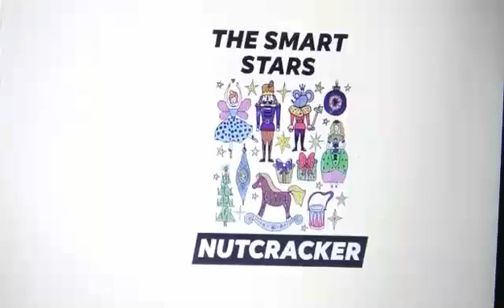The Smart Stars- Coffee (Arabian Dance)